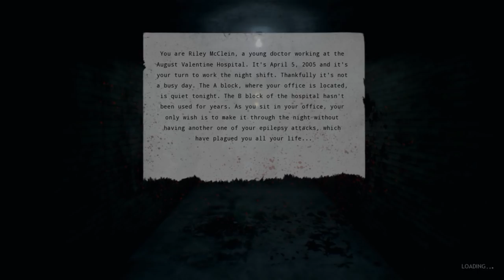Shitstorm VI - Roots of Insanity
Third Night - I'm sitting in my apartment, door locked. I have stopped all direct human contact. Even since the shitstorm came, I don't go to work anymore, there's no point. I'm just staying right here, where I feel safe. Safe from other people. And also, where they are safe from me.

-Billy